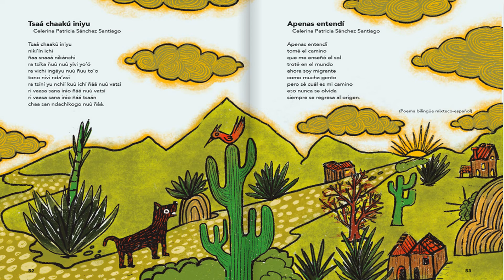4° Grado Lectura 24 Apenas entendí 2020 2021